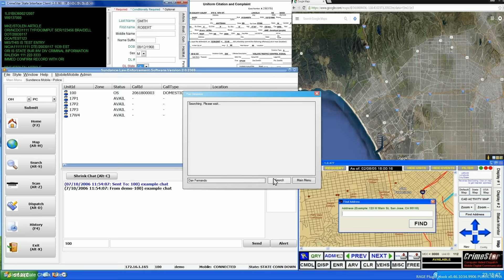LSPDFR 54 | Communications Upgrade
Come along as I work a night shift for Paleto Bay PD, and use Albo1125's new Police Smartradio...

►GTA 5 Mods I used In This Video▼

Most of all, my wife who puts up with my crazy ideas and strange schedule to make all this possible

Runt